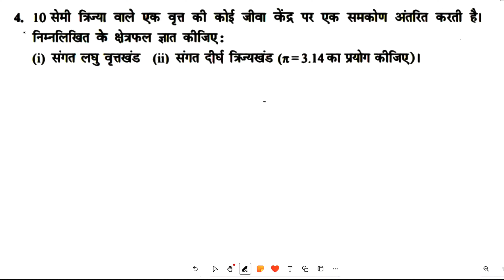Ncert class 10th math exercise 12.2 question 4 in hindi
4. 10 सेमी त्रिज्या वाले एक वृत्त की कोई जीवा केंद्र पर एक समकोण अंतरित करती है। निम्नलिखित के क्षेत्रफल ज्ञात कीजिए:

(i) संगत लघु वृत्तखंड (ii) संगत दीर्घ त्रिज्यखंड ( pi = 3.14 का प्रयोग कीजिए)।